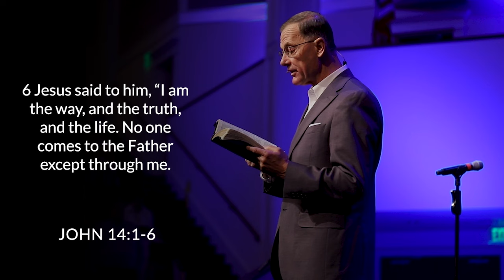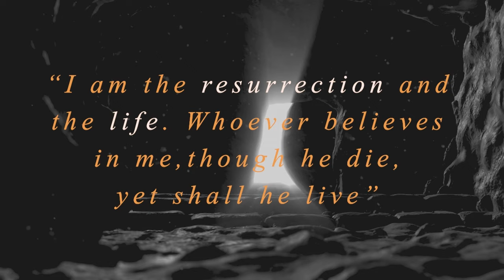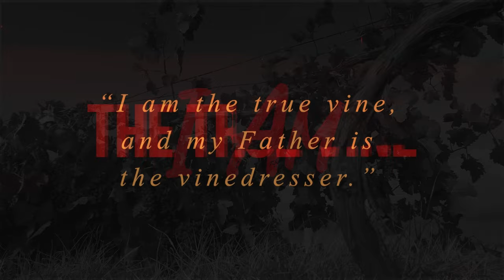April 28, 2024 Online Worship Service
Join us for our 7:00pm Online Worship Service!

First Baptist exists to worship God, love people, share Jesus, and make disciples! We invite you to worship with us in-person on Sundays at 10:30am or online throughout the week!

Give Online: fbct .org/give
First Time Guests: fbct .org/connectcard